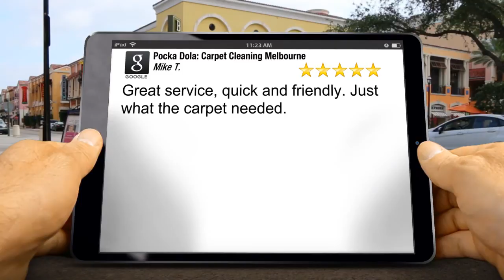Pocka Dola: Carpet Cleaning Melbourne Prahran Superb 5 Star Review by Mike T.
New Rating

Great service, quick and friendly. Just what the carpet needed.

6/677 Park St
Brunswick VIC
3056